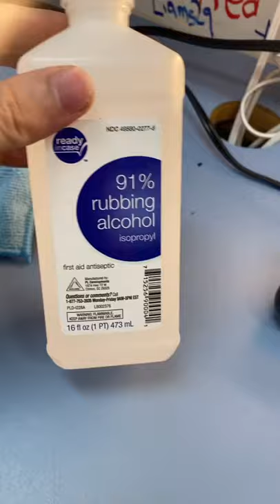Cleaning Remote control Satisfying video